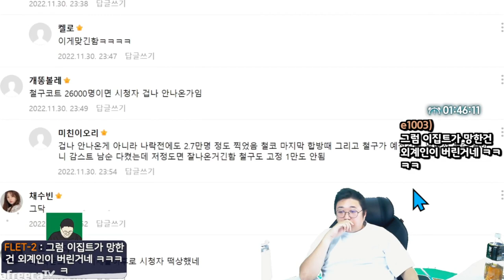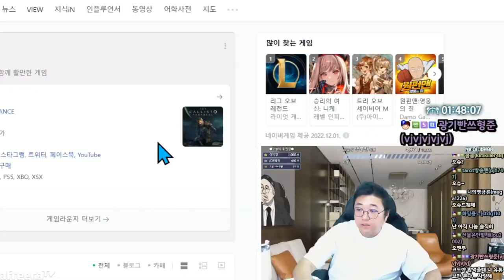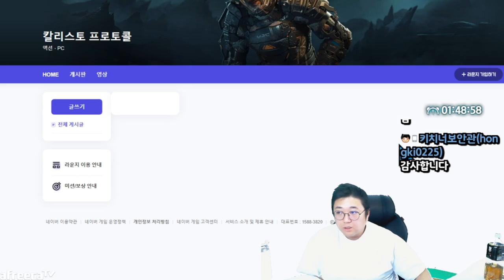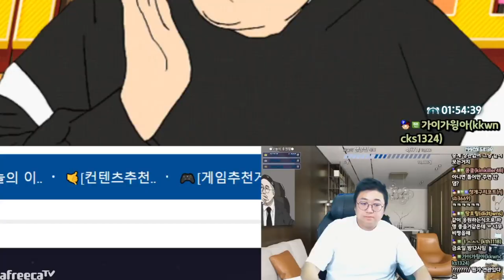장모님이 담가주신김치에다가 보쌈을 싸악~ (22.11.30-4)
[음원출처]